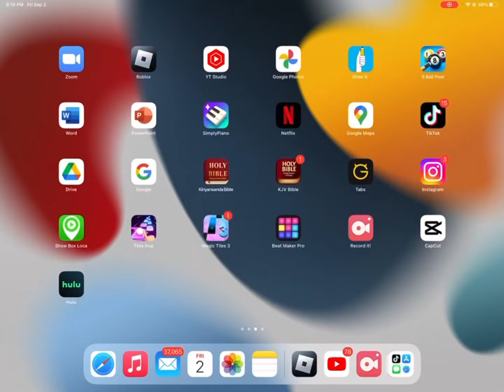(Playing doors until I die) 1 run only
Sorry that the audio is very messed up I tried my best on cutting this video i will appreciate it a lot if you like and sub but you don’t have to it’s not a command like every YouTuber says